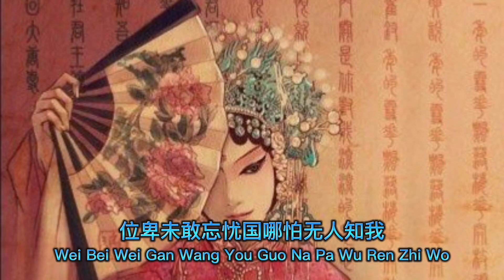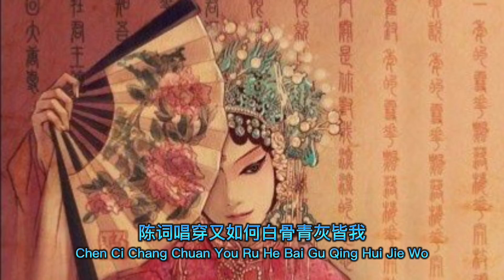赤伶 Chi Ling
赤伶 Chi Ling. Chinese Song With Lyrics